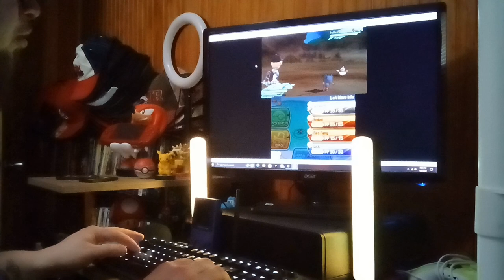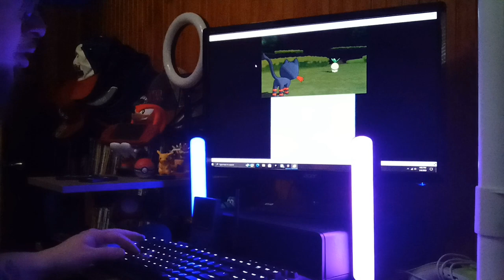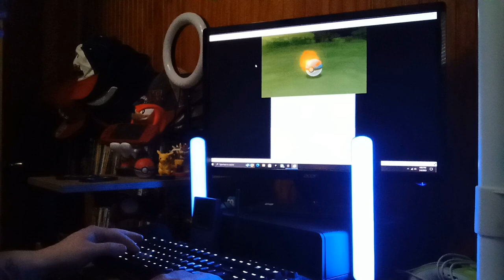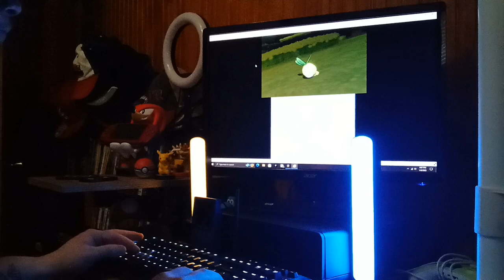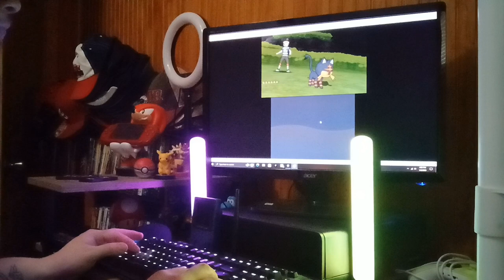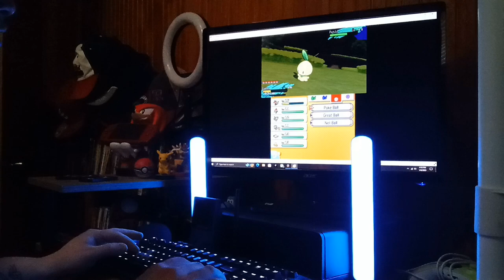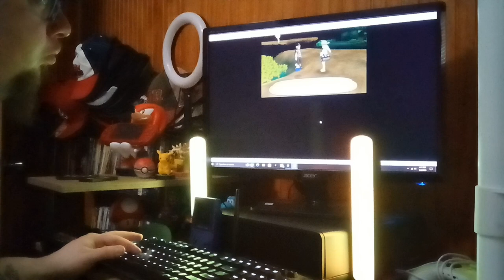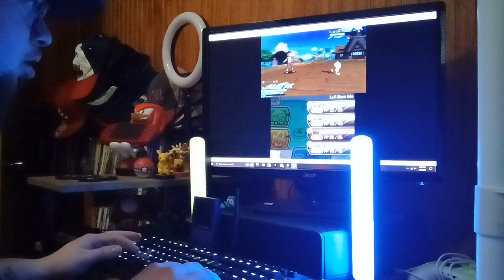Preacherman Gaming: Pokémon Moon ep. 7. We take on Hala.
This is episode 7 of our pokemon moon play through.